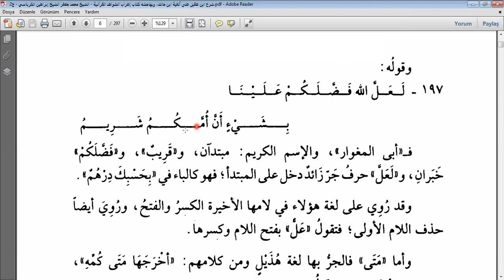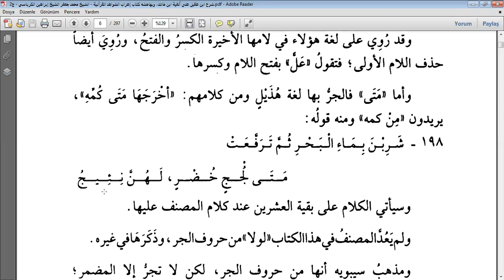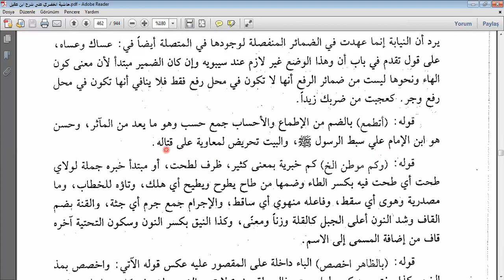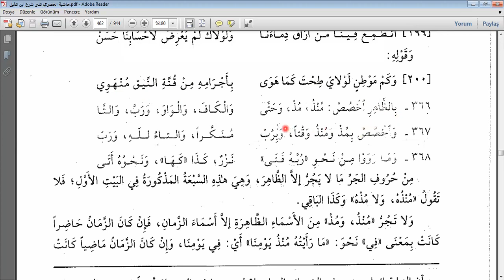İBNİ AKİL HARFİ CERLER 1.BÖLÜM